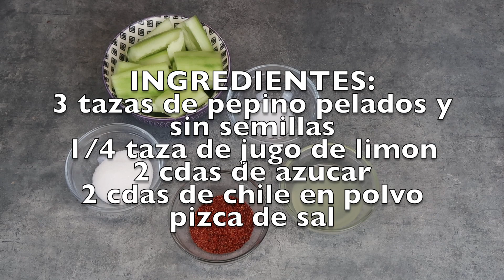PALETAS DE PEPINO CON LIMON Y CHILE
Aqui te dejo las ligas de todas las recetas de las paletas de hielo

Todos  los JUEVES hago en vivos en mi canal de youtube y mi pagina facebook donde comparto mas recetas contigo,
los 1erso y 3ros jueves del mes es por la noche alas 9:30pm
y los 2ndos y 4tos es por la mañana alas 10:30am.